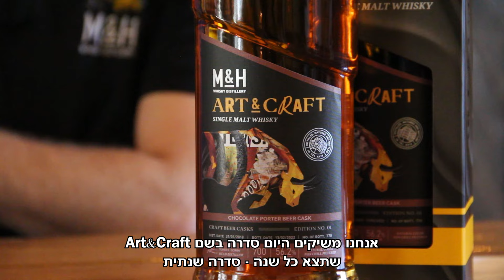תומר גורן ויוחאי קודלר טועמים את המהדורה הראשונה בסדרת ART&CRAFT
וויסקי סינגל מאלט שהתיישן בחביות בירה לשעבר ממבשלת שפירא